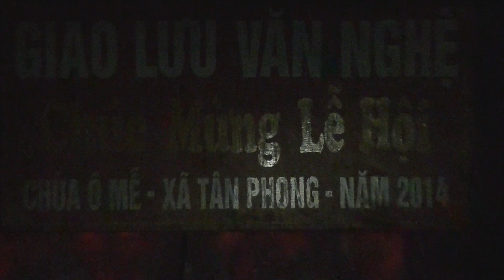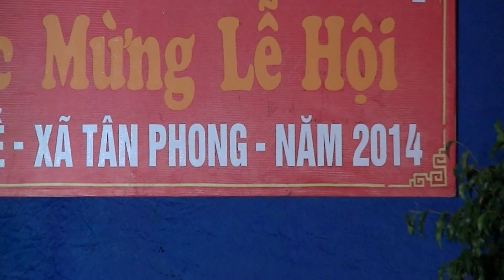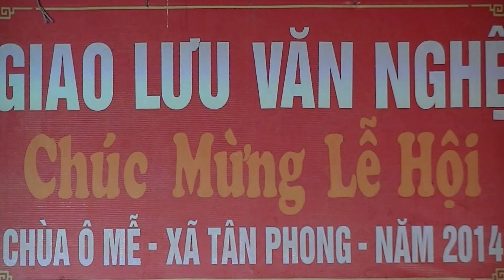Trích Đoạn_MUC LIEN CUU MẸ